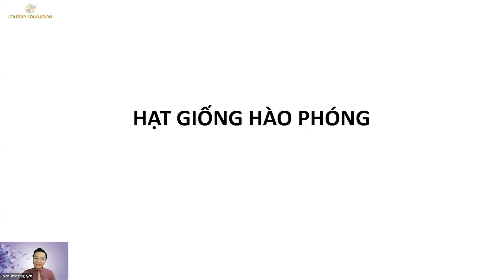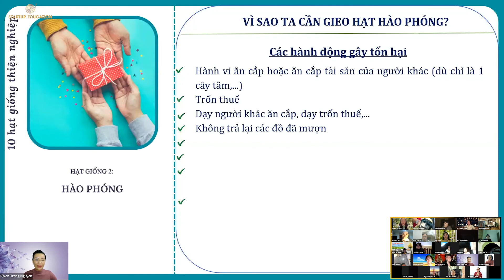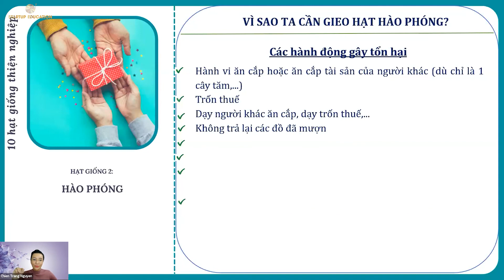10 HẠT GIỐNG THIỆN NGHIỆP CHỦ ĐỀ HẠT GIỐNG HÀO PHÓNG (P2/5) - (12/12/2021) | STARTUP EDUCATION